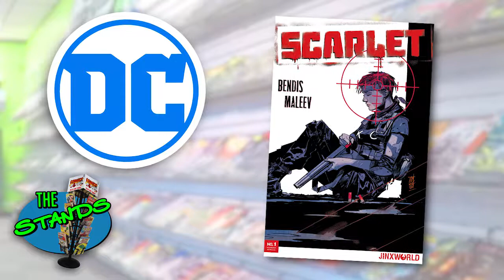The Inner Geek Weekly! #308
The Inner Geek Weekly!

and

The Inner Geek
104 16th St